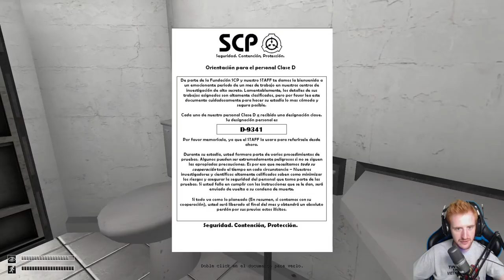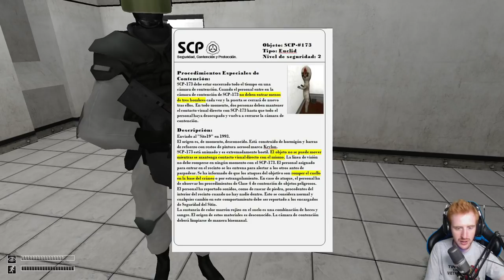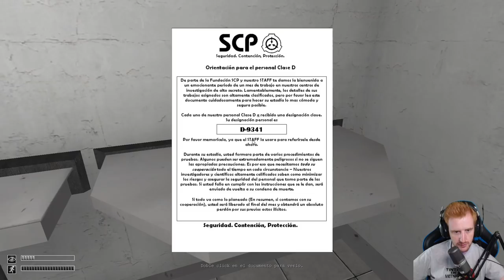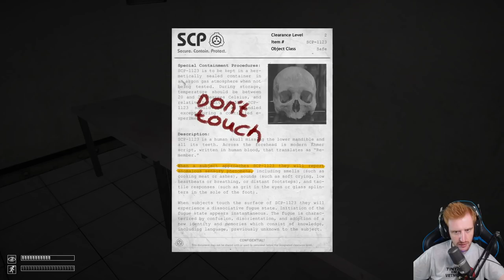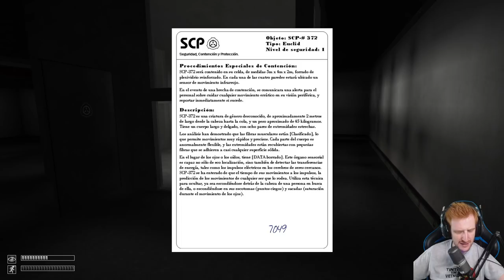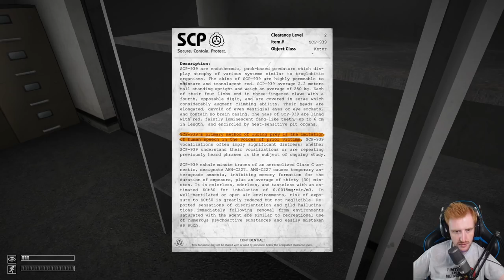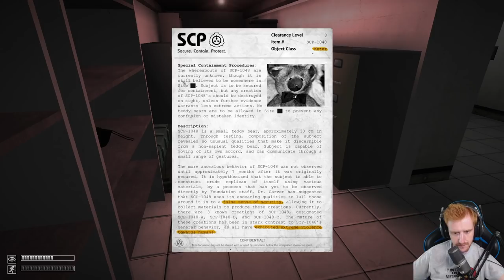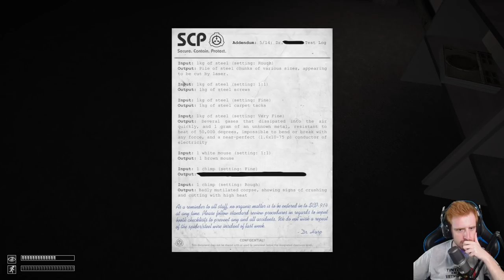SOY UN SUJETO DE PRUEBAS DE SCP! *JUEGO DE TERROR* - SCP CONTAINMENT BREACH GAMEPLAY ESPAÑOL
🔥 Compra tus Juegos Digitales Más Baratos este gameplay español juego a SCP Containment Breach, un juego de terror / horror game, donde tendremos que escapar de unas extrañas instalaciones.
Un saludo!